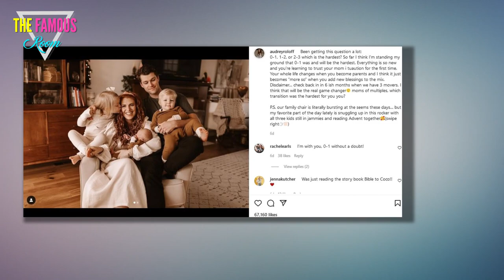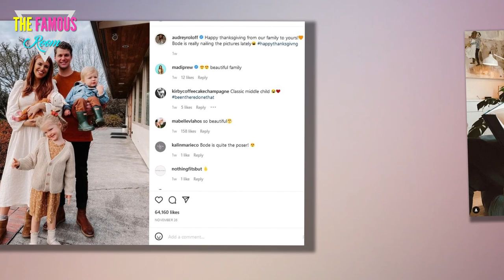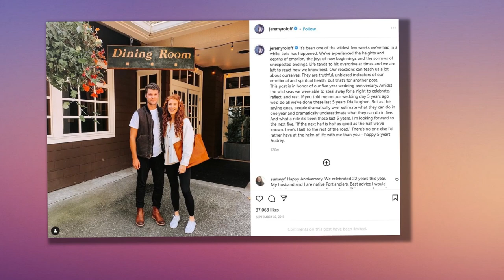Little People’s Jeremy Roloff accused of being entitled as about not being able to buy family’s farm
LITTLE People, Big World alum Jeremy Roloff was accused of being "entitled" as the star "whined" about not being able to buy the family's farm. Jeremy, 31, explained in an Instagram Story why he and hiss wife, Audrey, have decided to make some home changes. The LPBW alum originally planned to be in their house for about "two years." He had "plans to purchase property, which at the time was" Roloff Farms. The former reality star had "p*/@#$%&*ed up on a lot of properties and been outbid on others." Now after three years, it is was time to work on the master bathroom, which needed to be "redone." Jeremy had "the wild idea to do this" by himself. As series of Stories continued, the TV star ended up cutting out a hole in the wall and showed off the lead pipes he discovered. THE COMMENTS Redditors were not pleased with how Jeremy seemed to "complain" once again about the farm. One fan said: "What an insufferable, spoiled, insulated brat." Another noted: "But you didn't buy it so now you can cry us all a river!" A third added: "What a whiny man-baby,' as one ch